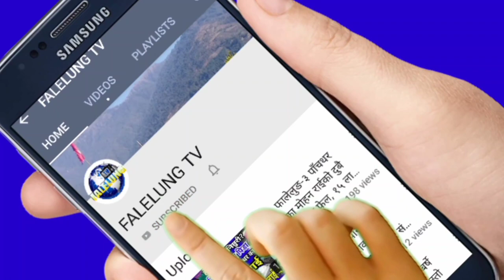Virul Chiyawali लाई गजेन्द्रको घरमा यस्तो सम्मान भाउजुले गरे खुलेर प्रशंसा Shristi Tamang Gajendra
🎤Host :- Rajendra Kerung
💐Guest :- sabita Nembang/Shristi Tamang / Gajendra Nembang
📽️Camera/Edit/Production:- Falelung Tv Pvt Ltd.

1.

धन्यवाद

©® FALELUNG TV